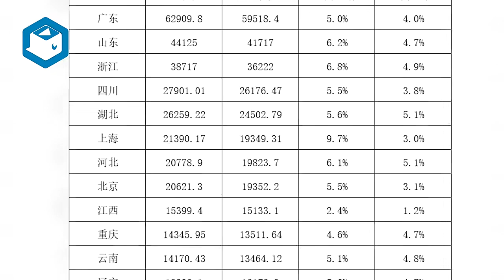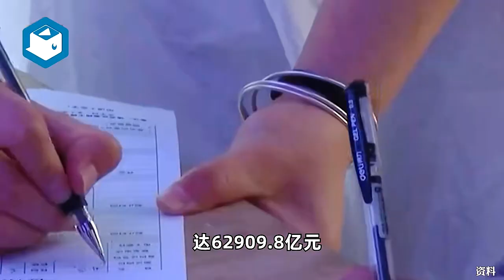15省份上半年GDP出炉 9省增速高于全国，上海增长9.7% 领跑